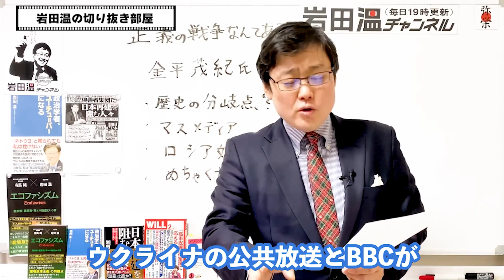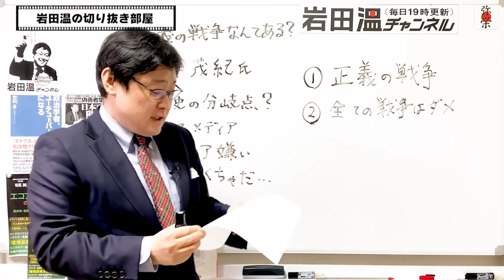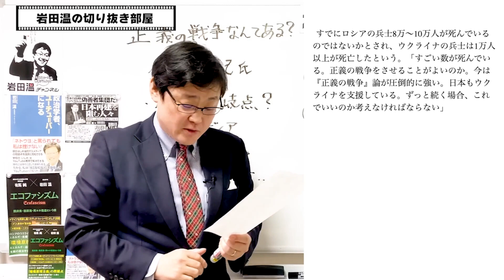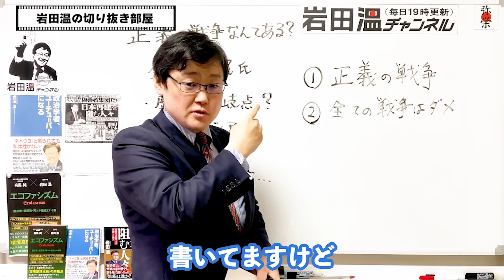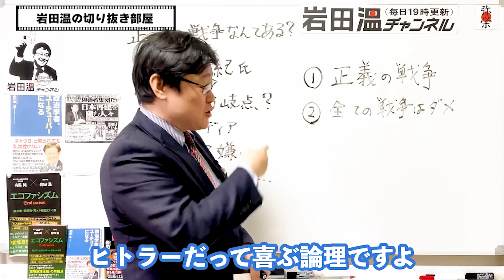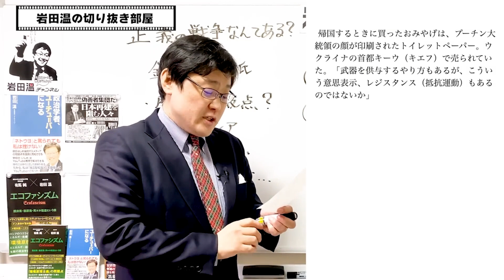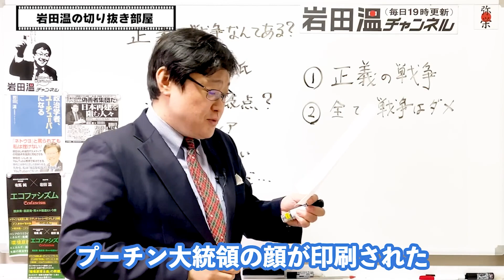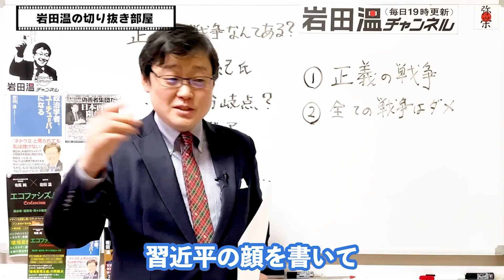【岩田温】TBS金平茂紀さんの呆れた主張。彼は紛れもなく偽善者です！【切り抜き/政治】